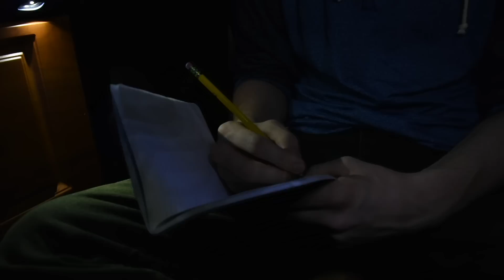Hello Neighbor in Real Life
If your neighbor kidnapped and held innocent people hostage, would you turn a blind eye or would you attempt to expose him? That's exactly what the protagonist attempts to do in this live action re-creation of Hello Neighbor (game created by DynamicPixels).